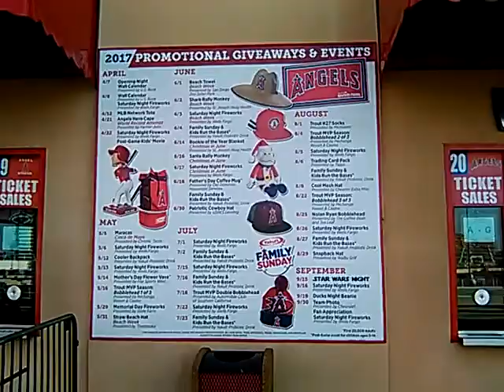4/11/17 ANGEL STADIUM FRONT ENTRANCE